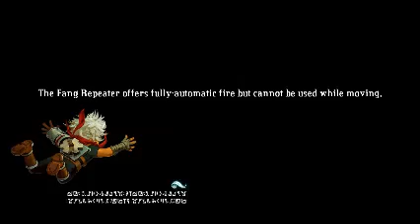gl 21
v imngh